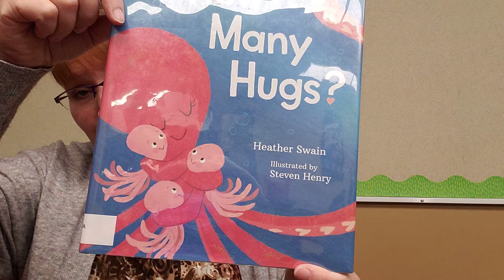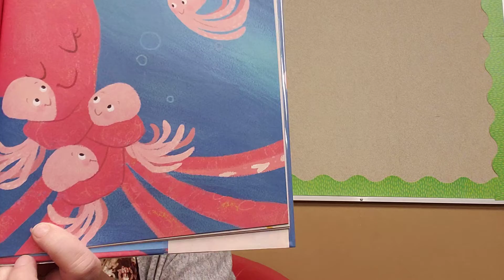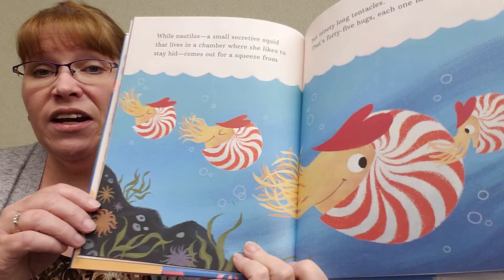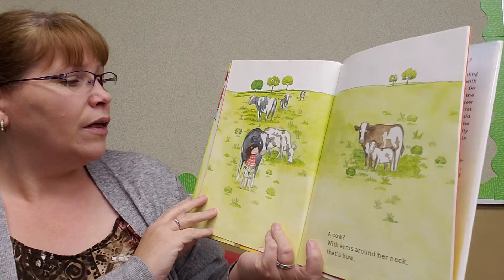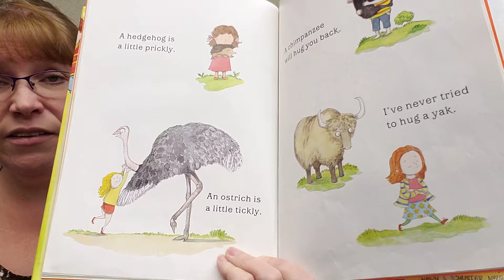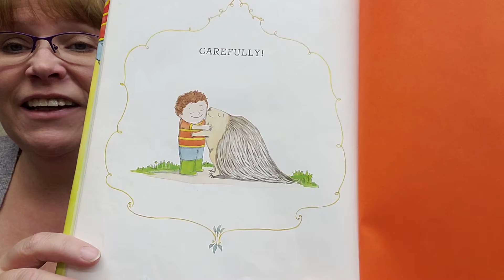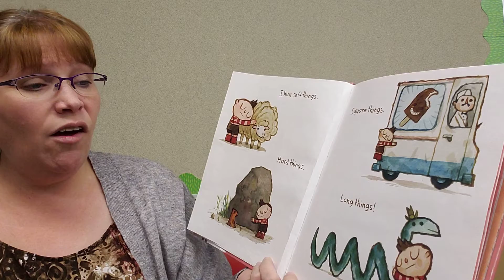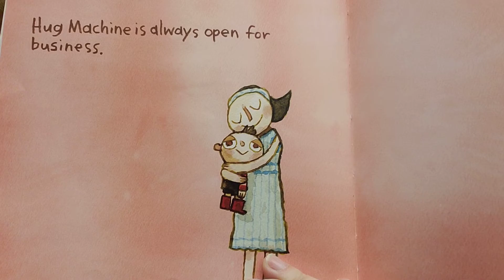Storytime October 22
How Many Hugs by Healther Swain; Published by Feiwel and Friends
How do you hug a Pircupine by Laurie Isop; Publushed by Simon & Schuster
Hug Machine by Scott Campbell; Published nyAtheneum Books